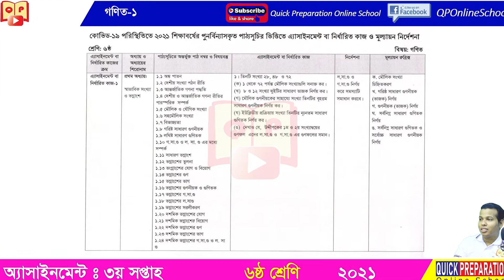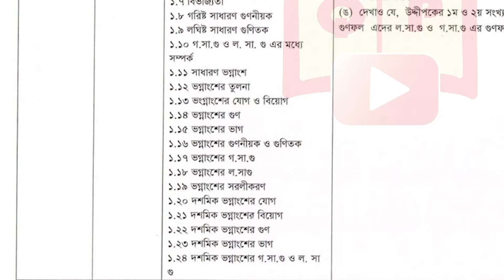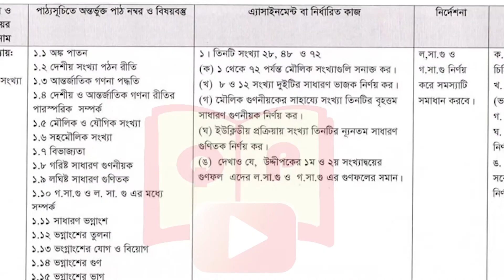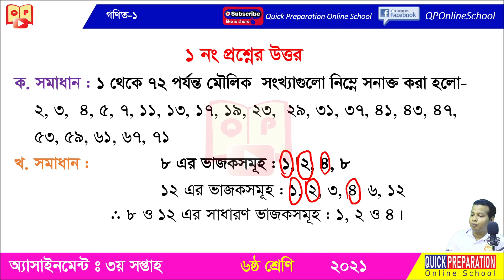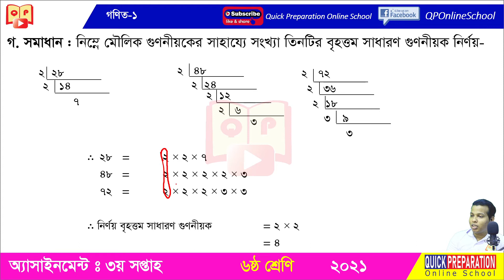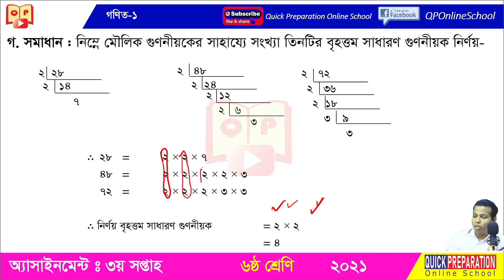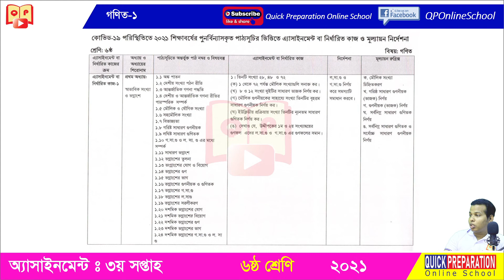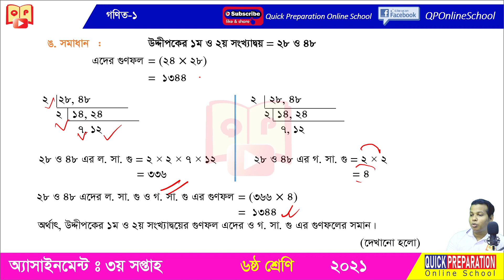Class 6 Math-১ Assignment | ৬ষ্ঠ শ্রেণির গণিত-১ অ্যাসাইনমেন্ট | 3rd week assignment